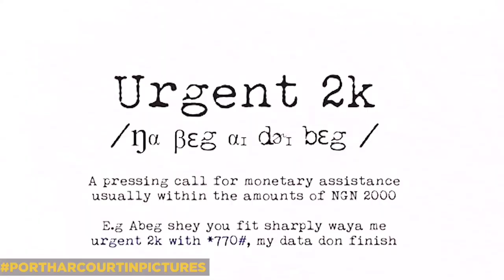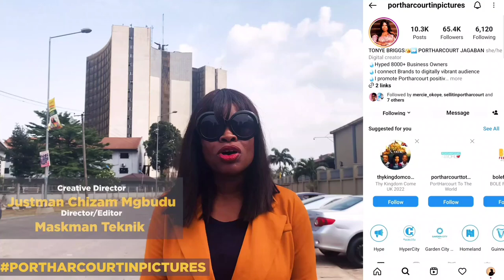TONYE TAKES PORT HARCOURT CITY!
From the upland to the riverine.
From the mangroves to the creeks.
From the Niger to the Delta.
From the high brow areas to the trenches.
From the GardenCity to the slump.

Port Harcourt is a vibrant city with breathtaking scenery and friendly locals. Whether you're looking for a fun night out or a peaceful day of sightseeing, this city has something for everyone! We present to you Port Harcourt in its entirety!

Port Harcourt in Pictures is here to guide you around the vibrant city. Visit and explore Port Harcourt City in Rivers State today.